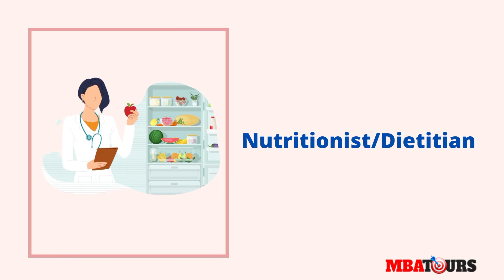Top 8 Unique Career Options After 12th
Information about top 8 unique career options after 12th..